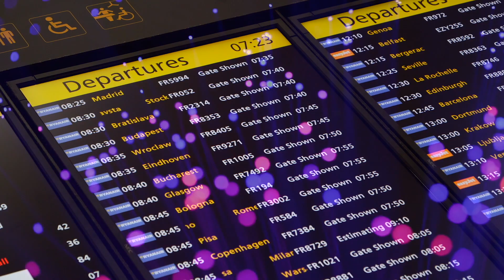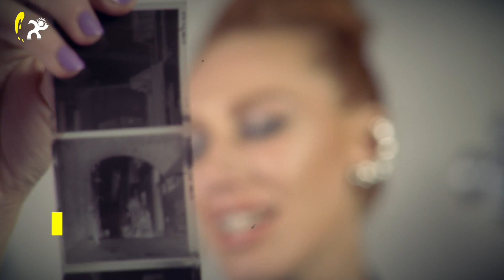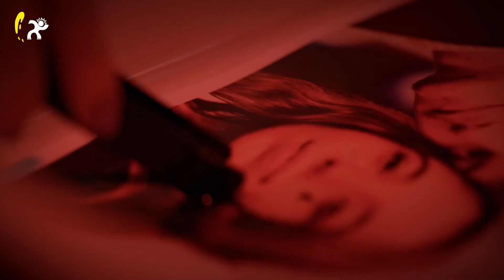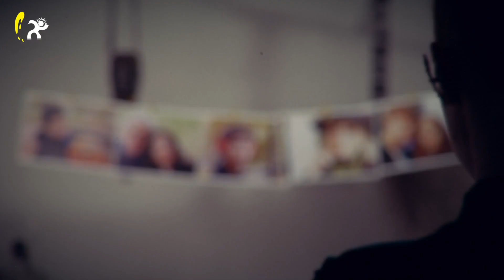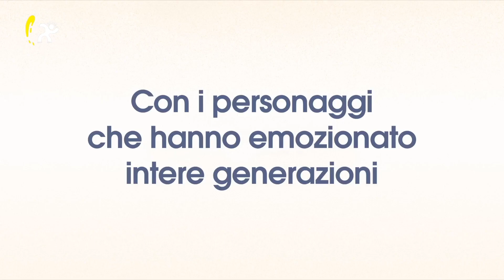52 VIDEO TOP